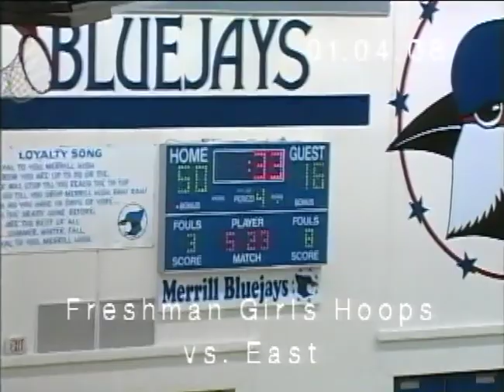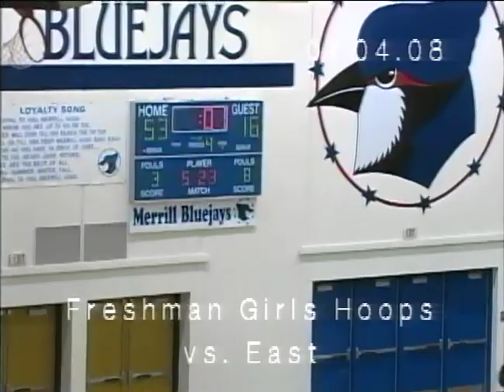(LEGACY VIDEO) 1-4-2008 Freshman Girls Basketball vs Wausau East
Tune into one of our “LEGACY VIDEOS” from January 4th, 2008!